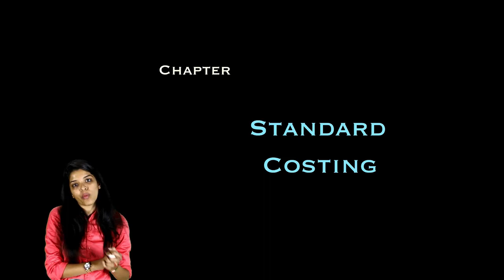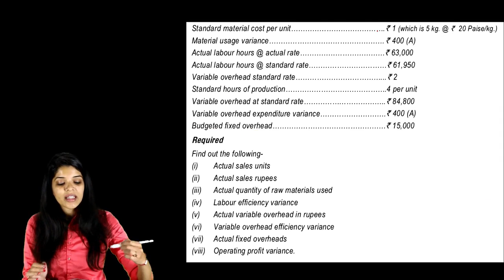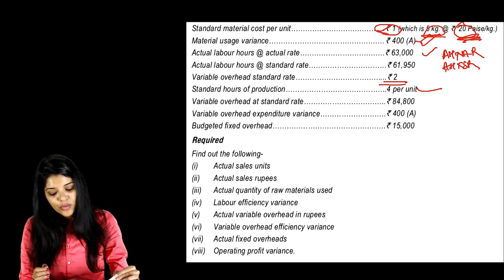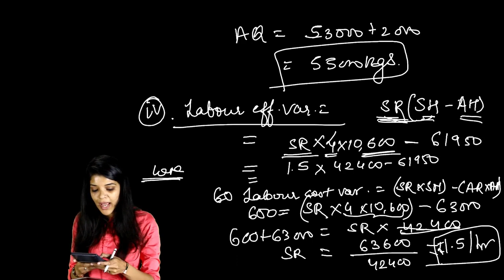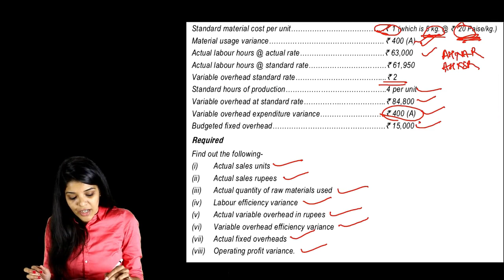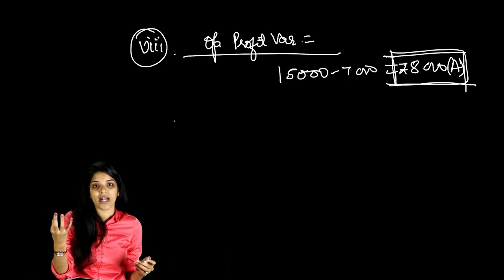Calculate missing information / Standard costing (Q11 of chapter 12)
Video 20 of Chapter 12 (Standard costing).
Here we are going to do a Question where we have to calculate missing information from given inputs.
Q 11 of chapter 12 of Question Booklet.

Here is the Google drive link of Questions and Case studies Booklet.You can download it from here.

Videos are added to playlist of respective chapters.

CA Nikita vaidya
CA Final SCMPE/AMA

Important: I am uploading full fasttrack batch so that more and more students are benefitted but at the moment i am not able to reply to any Queries due to time constraint.